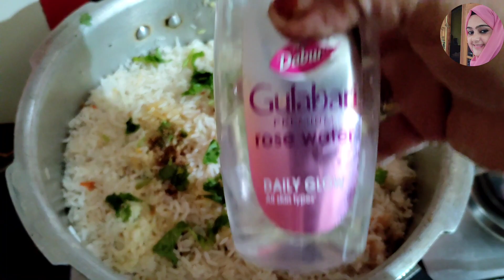ഒട്ടും ഇഷ്ടല്ലാതെ ചെയ്തിട്ടുപോലും സൂപ്പറായി /sweet home by shabeeba Kasim